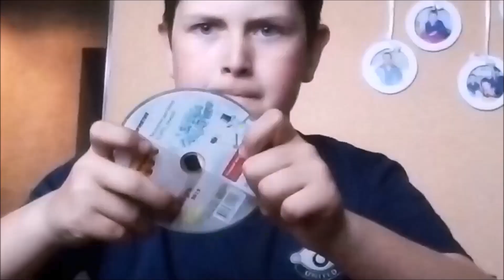ИГРЫ В РЕАЛЬНОЙ ЖИЗНИ!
Напиши в уомментах какие ещё игры снять